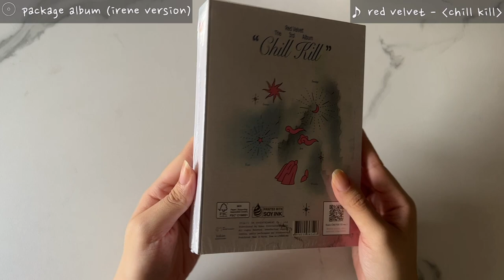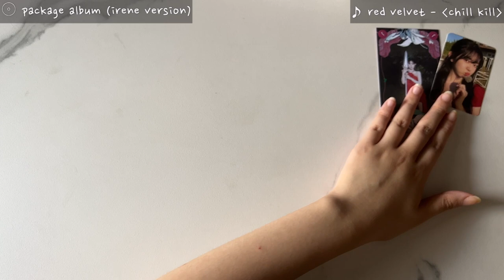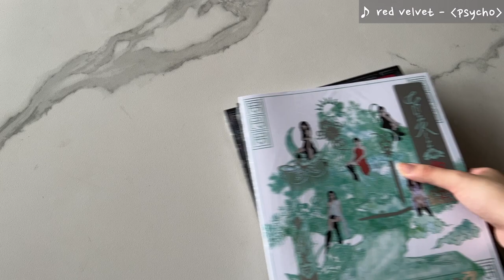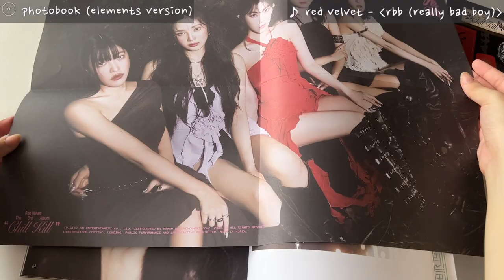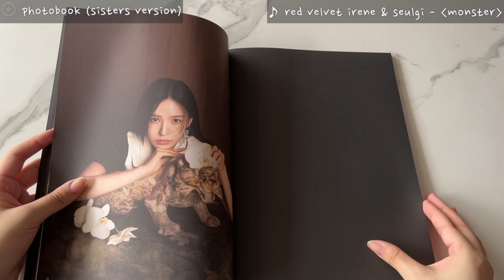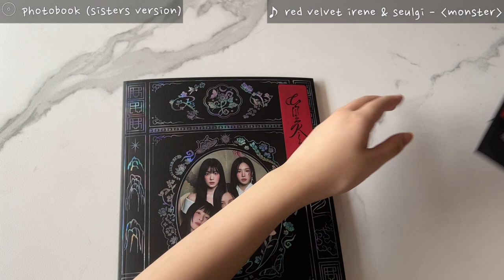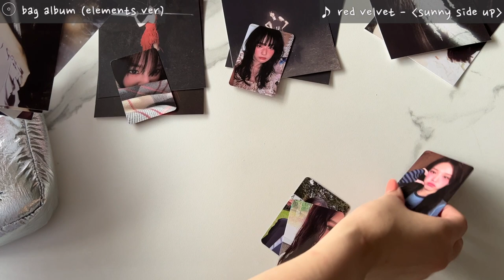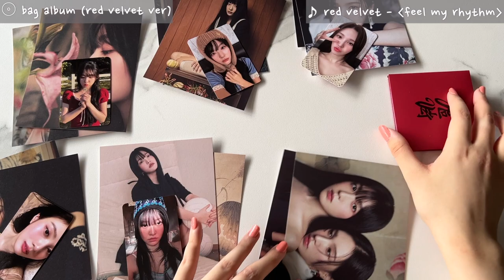red velvet chill kill era unboxing (package, photobook, bag versions) | bebe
open me!

– filmed by xiaojunbe
please give credits if using, no reuploading allowed.

remaining: @elzishtwo

– timestamps
1:42 package (irene ver)
3:53 package (seulgi ver)
4:48 package (wendy ver)
5:24 package (joy ver)
6:01 package (yeri ver)
7:03 photobook (elements ver)
10:02 photobook (sisters ver)
14:19 bag (elements ver)
17:01 bag (red velvet ver)